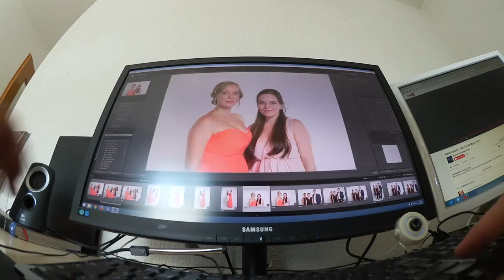VLOG#01 - Canon Legria, Abibälle und mehr! - Sven Riebeling Photography & Video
In meinem ersten VLOG zeige ich euch erstmals einen Einblick hinter die Kulissen!
Im Video seht ihr Szenen aus diversen Abibällen (Schwalmgymnasium, Franz-Mittenberger Gymnasium und Albert Schweitzer Schule Alsfeld), die ich dieses Jahr begleitet habe.